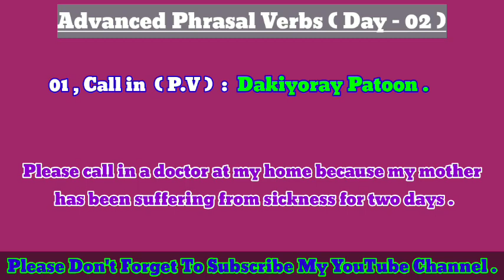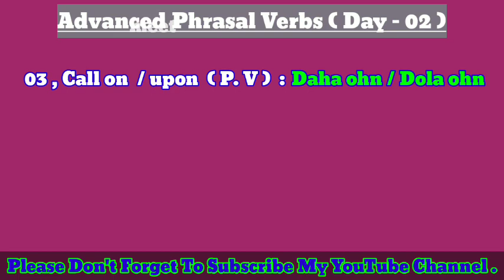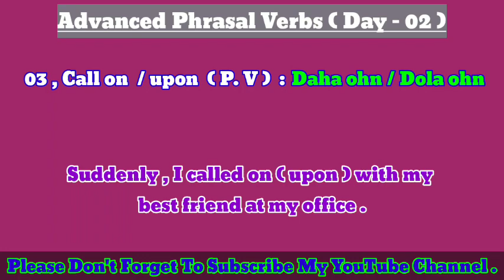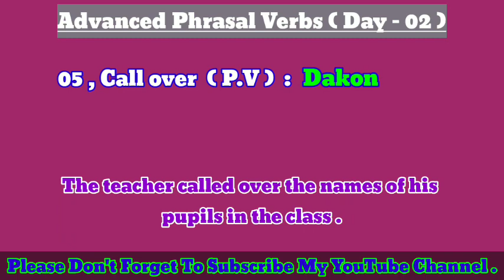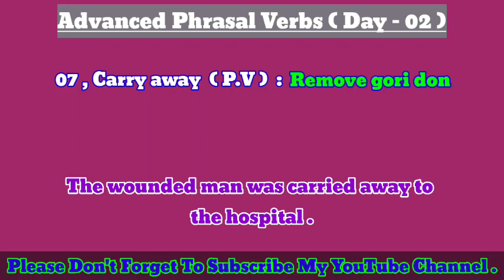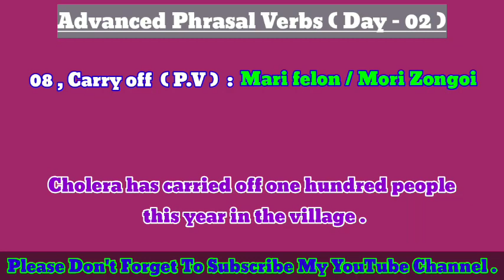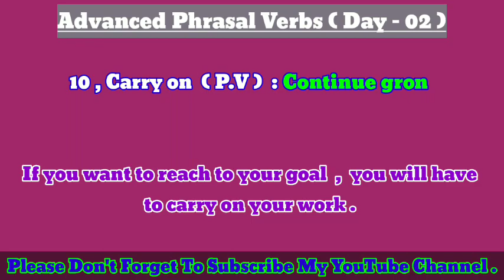Advanced Phrasal Verbs ( Day - 02 ) by explaining in Rohingya language and uploading from Rohingya